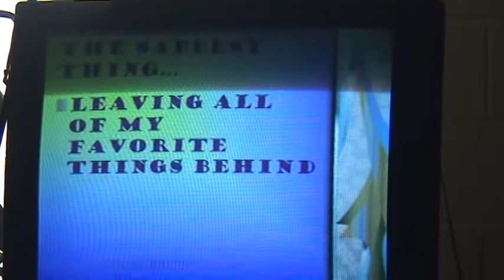Josie's End Of Year Presentation